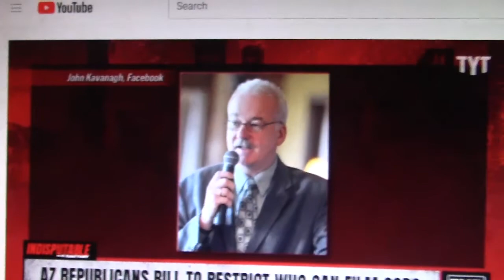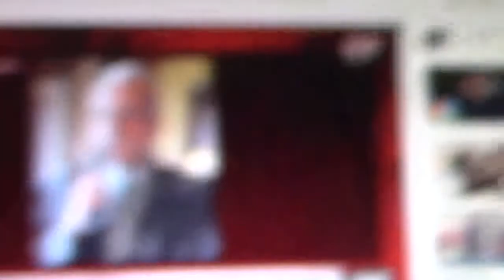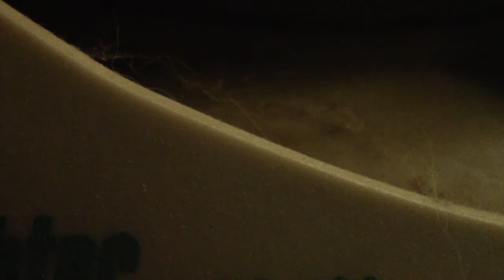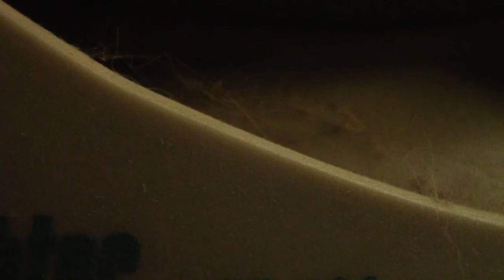KCMN Presents - Arizona GOP Pushes Bill to Restrict Filming Cops